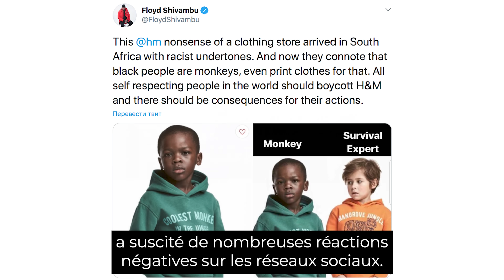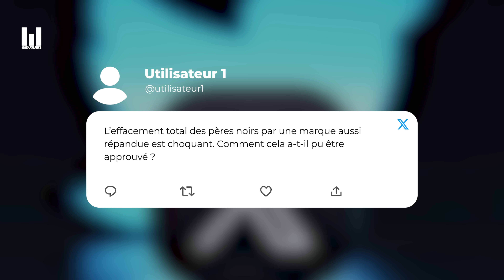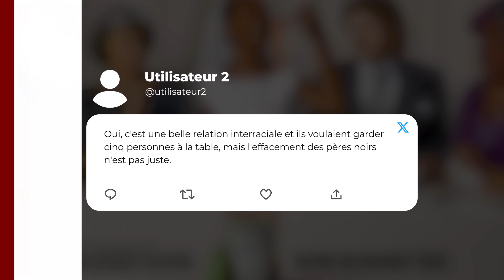PERSONNE NE L'AURAIT CRU SI CE N'ETAIT PAS FILMÉ